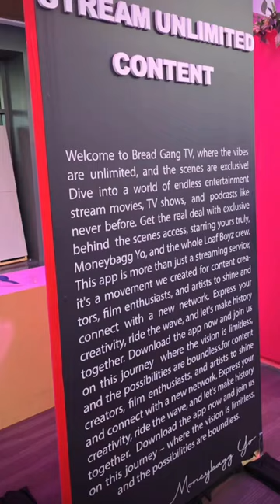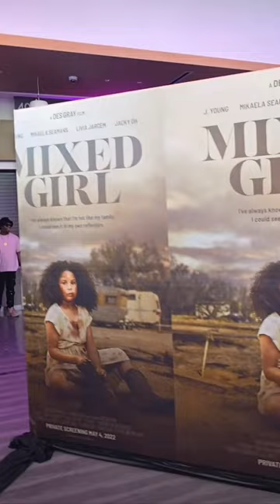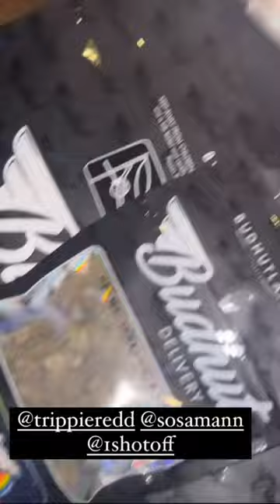Moneybagg Yo Launches Bread Gang TV. Sauce Walka, Sosamann & Trippie Redd Show Support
587. Moneybagg Yo had Time Today, to launch his Bread Gang TV app & digital platform. Brand Gang Loaf Boyz artist Fat Wizza was there to show support, along with Sauce Walka & Sosamann and they linked up with Trippie Redd in the studio.